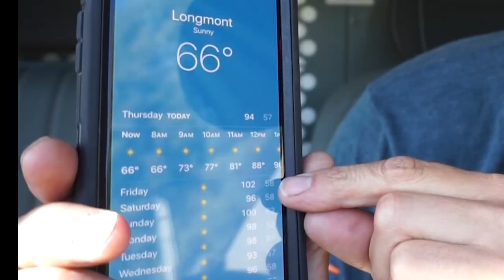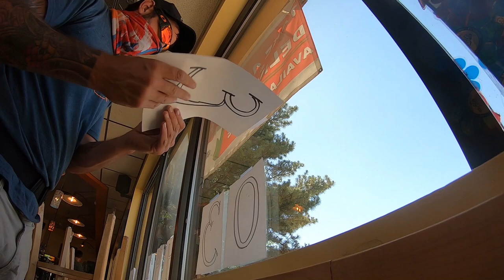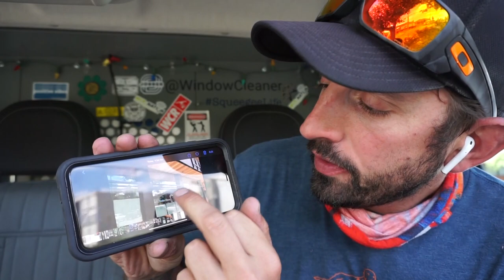SUMMER WINDOW CLEANING VLOG | SUPER SLIP | ELIMINATOR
MY FAVORITE WINDOW CLEANING TOOLS